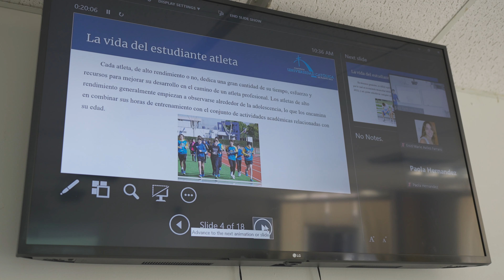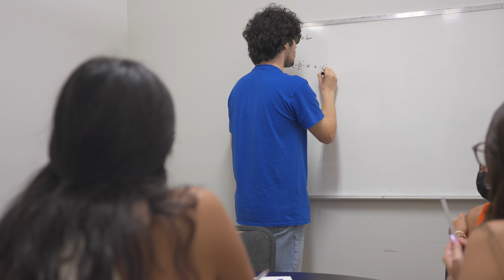Imparables en el servicio a los Pioneros